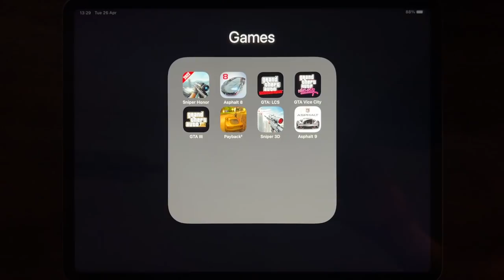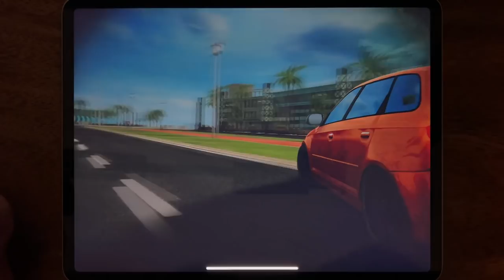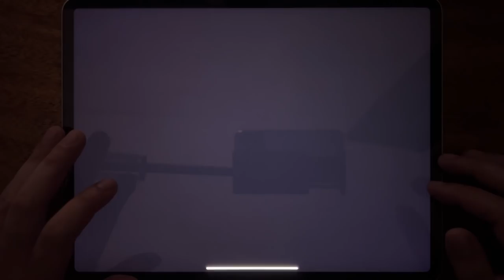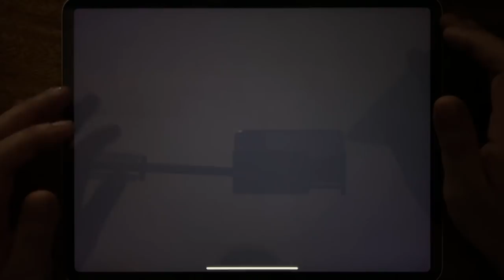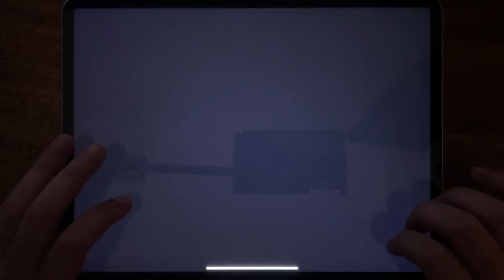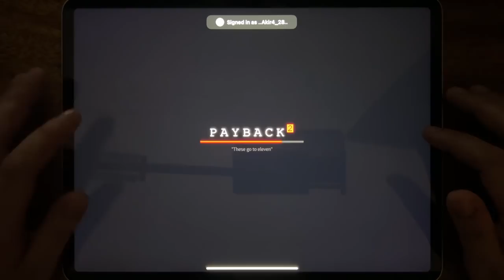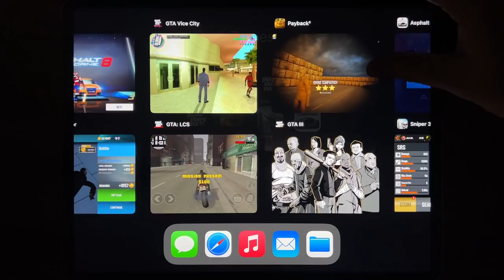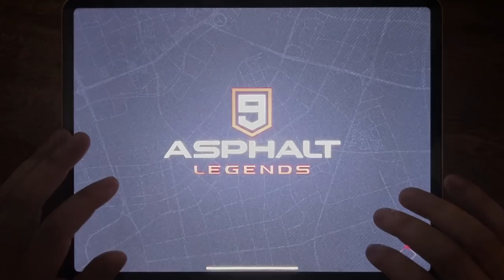Sniper Honor, Asphalt 8, GTA: LCS, GTA Vice City, GTA III, Payback 2, Sniper 3D, Asphalt 9